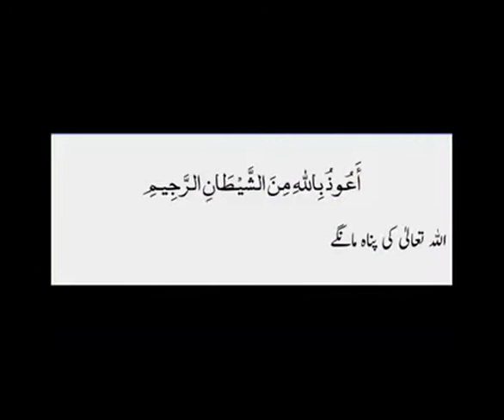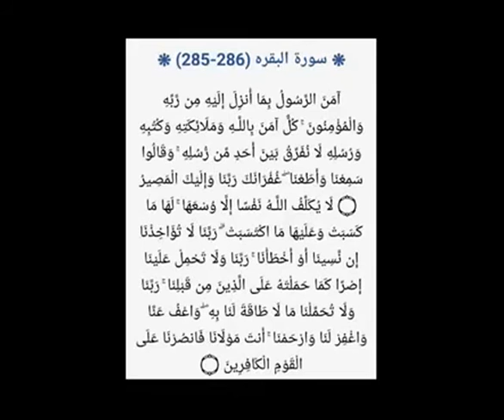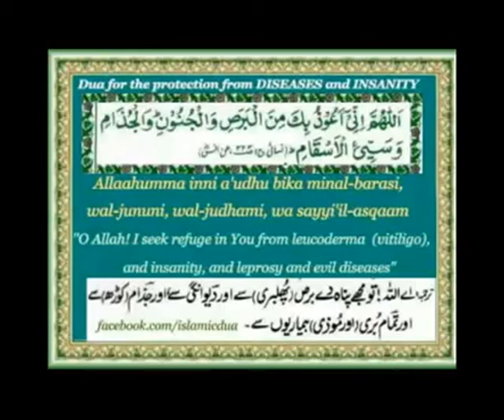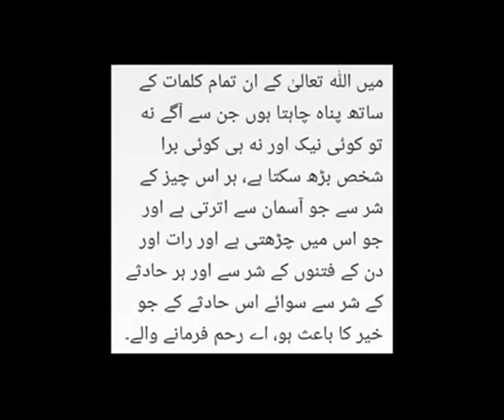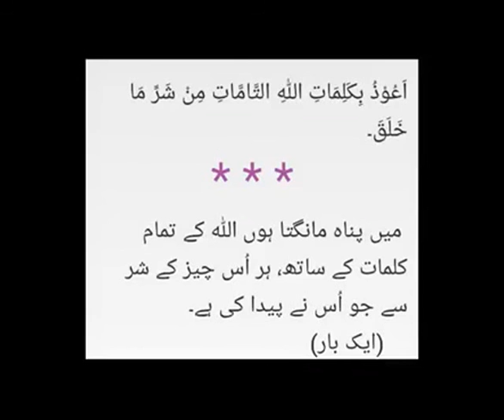IBLEES KI CHAAL KYA HAI ? Ghair masnoon pakad ka baes. Sheikh IQBAL Salafi